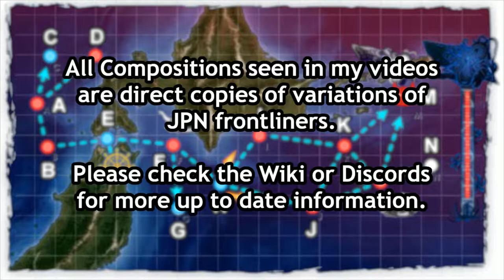Kantai Collection Spring Event 2019 [E-4 Normal] Final Dance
So I dropped difficulty to Normal for this one, I need to be able to rescue Fletcher and that's far less likely if I dont have a remote chance of getting S ranks on the boss (or spend too much retreating). sorry night Reppu, i'll need to hope to get you either through a quest or a future event.